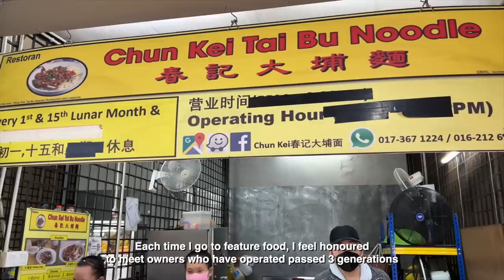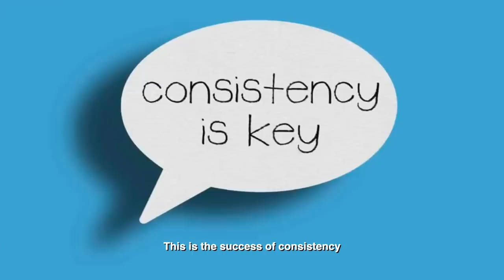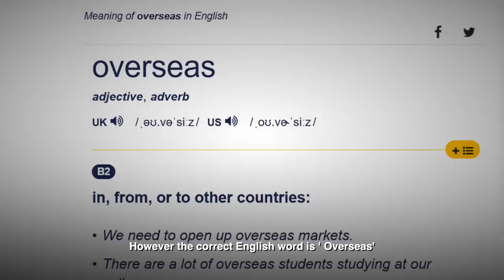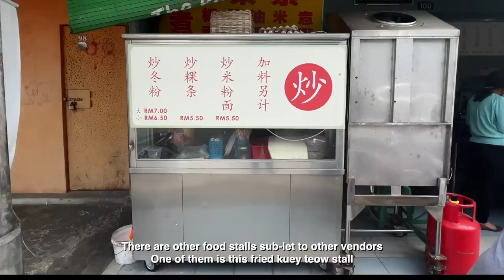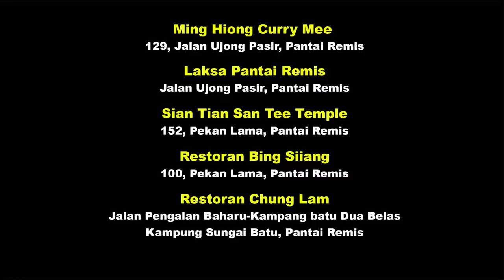班台最正美食Best Foodie Haunts in Pantai Remis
Dear friends
From a small township we’re moving to a smaller destination, this time to a fishing village called Pantai Remis. Although small, but you can expect to find some great seafood restaurants, but I’ll only be featuring the day’s session’s street food since seafood restaurants mostly open in the evening. Hopefully you will still find my feature relevant and useful. Please go out and support our local street food, be it in Pantai Remis or otherwise.
Thank you and catch you in the next.